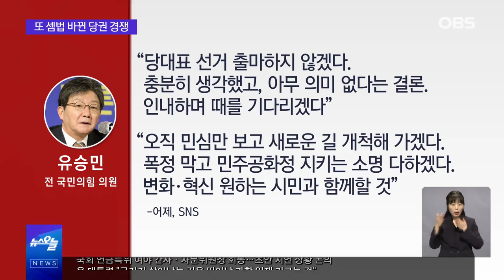유승민, '배신자 프레임' 때문에 불출마 선언했다? / OBS 뉴스오늘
유승민 전 의원이
전당대회 불출마를 선언했는데요.
이 이유가 다름 아닌
'배신자 프레임' 때문이라는
이야기가 오가고 있습니다.
자세한 이야기, 두 평론가와 함께
OBS 뉴스오늘에서 함께하시죠.

s
▶ OBS 뉴스 기사 더보기